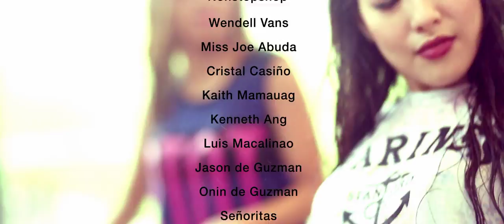Love On Top - Beyonce (Rita Daniela Dance Cover)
This is to thank all my followers who continuously believes in me. I wanted to try something different. Instead of making a cover of a song, I choreographed this dance, It may not be the best, but I hope you will like it. It's very simple. I just did what my heart felt.

Dancing is my first love. I may not be very good at it but i'll strive harder not to impress others but to express well what I really feel.

Maraming salamat sa lahat ng nakaka-appreciate sa akin. Kahit na simple lang ang ginagawa ko, naa-appreciate niyo. This is actually one of my dreams as an artist to have a concept video like this. Especially the rain effect. I hope that would be a blessing. Maraming salamat sa pagmamahal, loves.

Thank you so much. For the continuous inspiration. May our Jesus Christ bless us so we could live and love. Forever.

Twitter and Instagram: @missritadaniela / @ritafavoritas